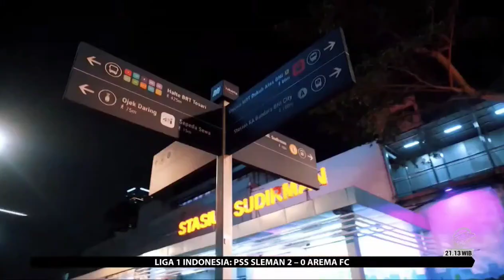Promo Generic Metro TV Tahun 2023 Versi Jalanan Ibukota